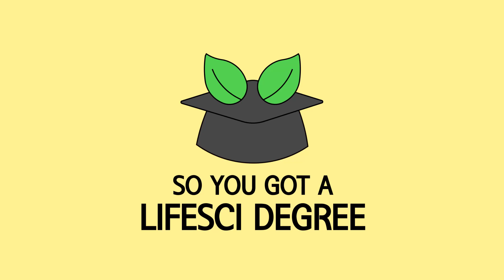24: The Episode to End All Episodes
Here is the FINAL episode of So You Got A Lifesci Degree!! Farida and Lisa reflect on their podcasting experiences and play a second round of "How Well Do You Know Your Co-host."